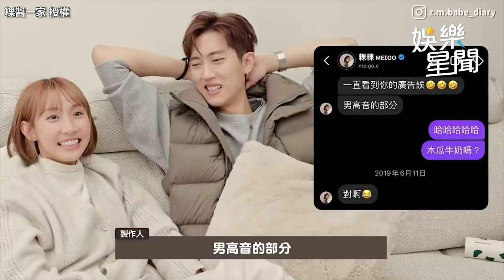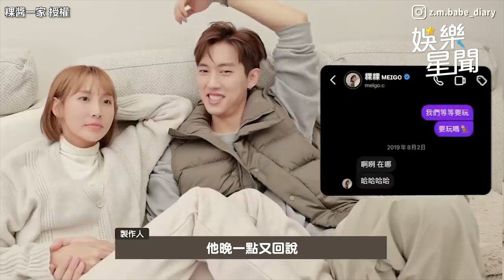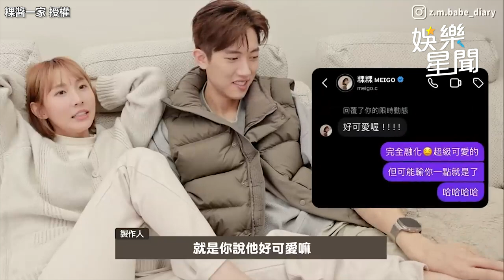私訊1年才獲粿粿回覆...范姜彥豐急澄清：我不是怪人！超尷尬對話曝光｜三立娛樂星聞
★訂閱【女孩要幹嘛】甜寵浪漫戲劇看到飽